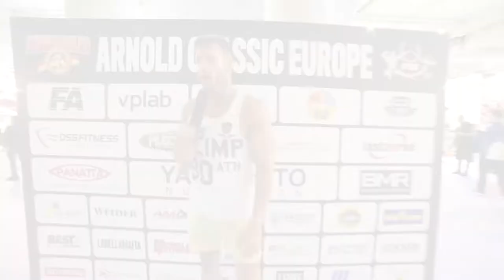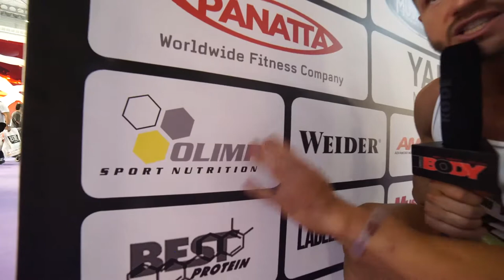Arnold Classic Europe for Olimp TV the ending